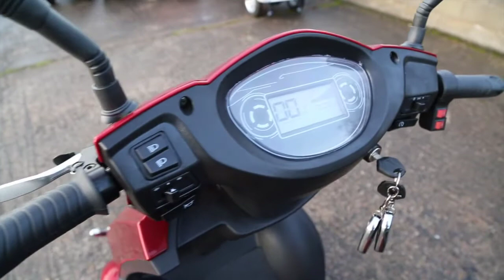BL800 Mobility scooter By Green Power